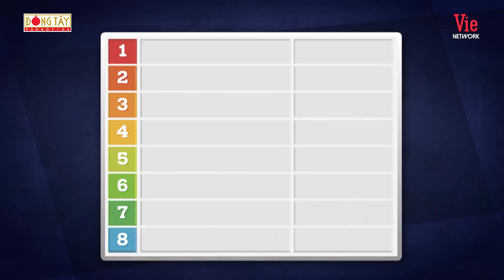Chơi Là Chạy #15 | Karik bay ra Phú Quốc tạo bất ngờ cho vợ yêu Lan Ngọc, bị Bé Bỉnh vật lộn tơi tả